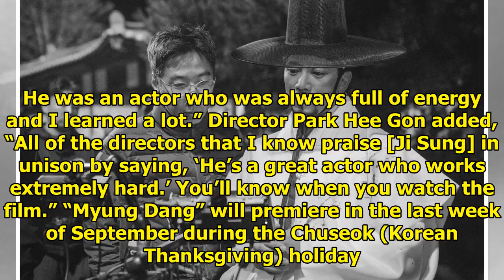Ji Sung Praised For His Acting In Upcoming Historical Film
Display. Sharethrough. Soompi.1x1 Ji Sung is being lauded for his efforts and performance in the upc...